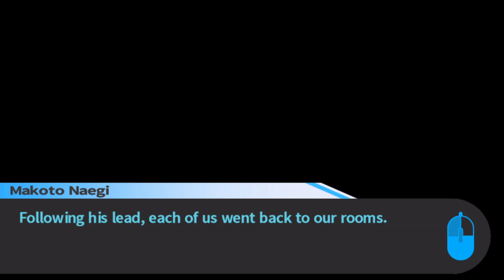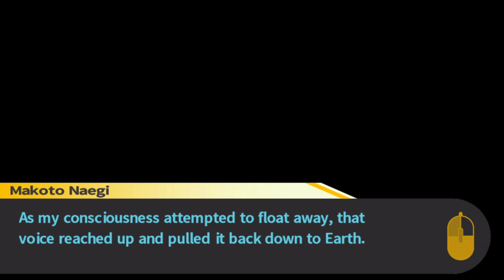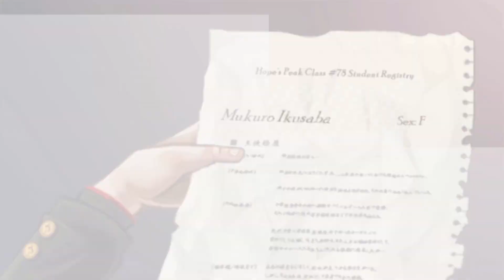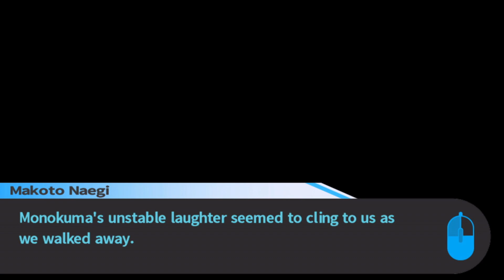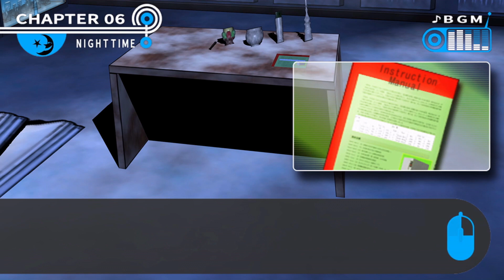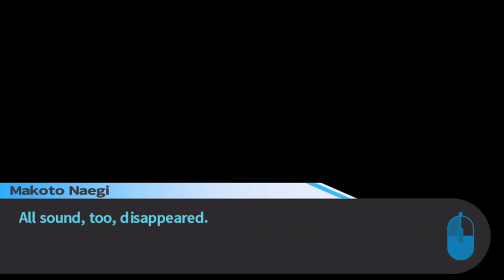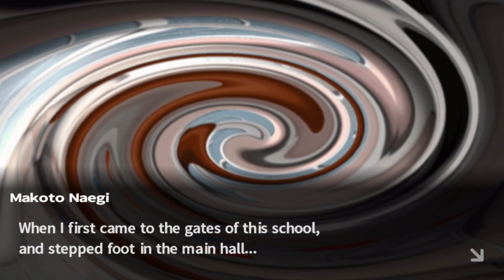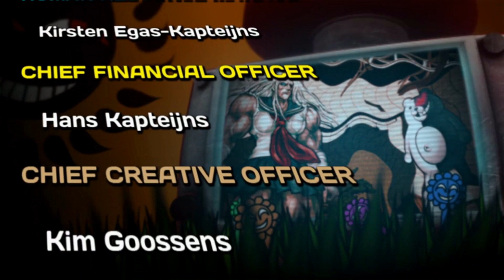Danganronpa: Trigger Happy Havoc Cinematic Playthrough Part Three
Hope's Peak Academy- the elite school for elite students! Only the ultimates are admitted entry to this prestigious academy, and Makoto is lucky enough to join its ranks through a lottery as the Ultimate Lucky Student! Uncover the school's mysteries with your classmates as you try to get your head on straight!